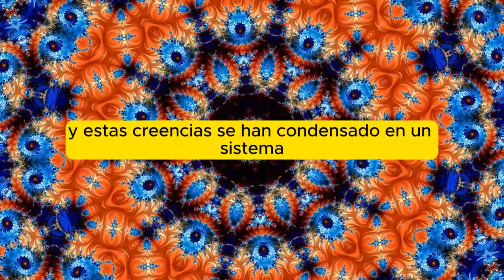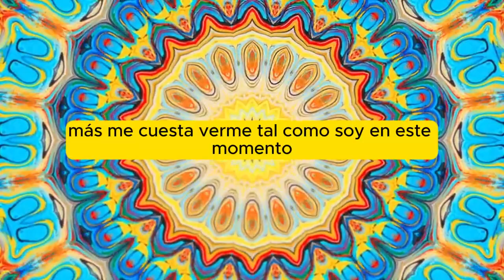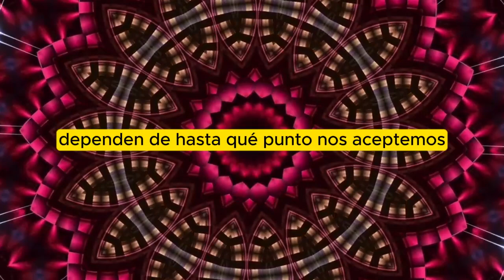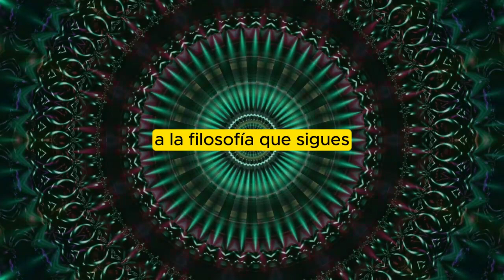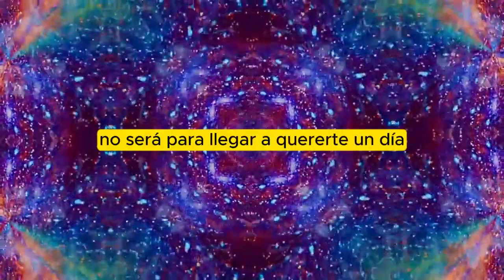La Sabiduría Del Espejo Humeante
Descubre la sabiduría del espejo humeante en esta reflexión sobre la importancia de la autoconciencia y el autoconocimiento. Aprende cómo el espejo humeante puede ayudarte a encontrar la verdad y la claridad en tu camino hacia el crecimiento personal y la felicidad. ¡No te pierdas esta perspectiva única sobre el poder del reflejo interior!